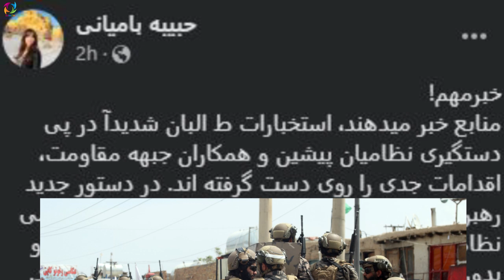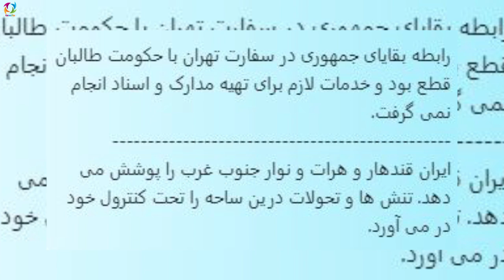عاجل خبری که میلیون ها افغان را شوکه کرد